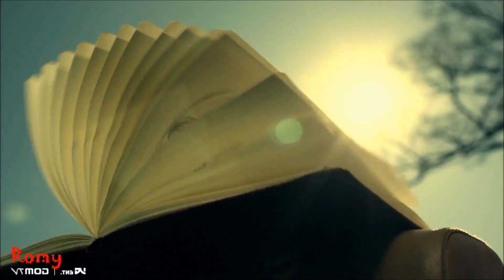Dead Confederate - Quiet Kid